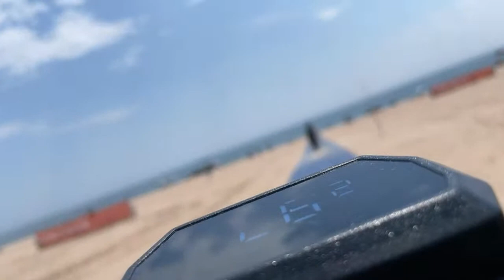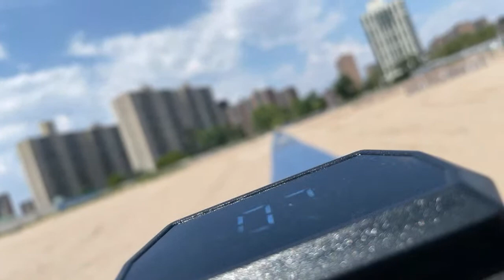LIVE Coney Island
Instagram.com/loudlabsnyc
Youtube.com/loudlabsnewsnyc
Facebook.com/loudlabsnewsnyc
Twitter.com/loudlabsnyc
Loudlabs.com